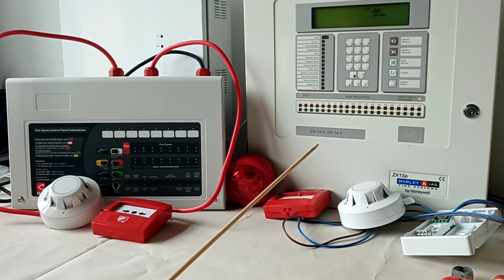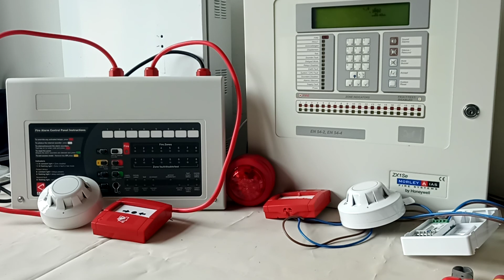Addressable vs Conventional Fire Alarm Systems - Addressable Fire Alarm System vs Conventional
fire alarm installation training,
fire alarm installation tutorial,
fire alarm installation course,